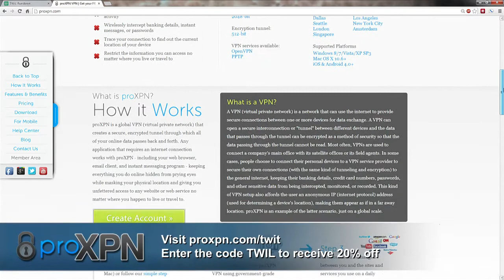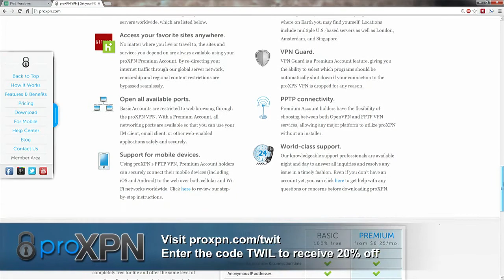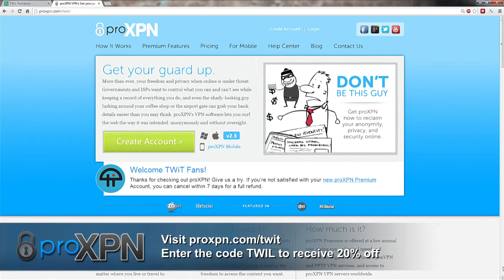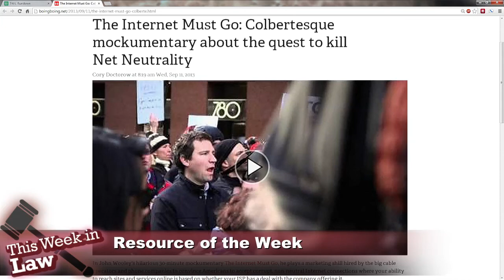This Week in Law 228: Operatic Poodles and Flying Pigs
Hollywood blames Google again, cell phone unlocking, NSA cracking net encryption, and more.